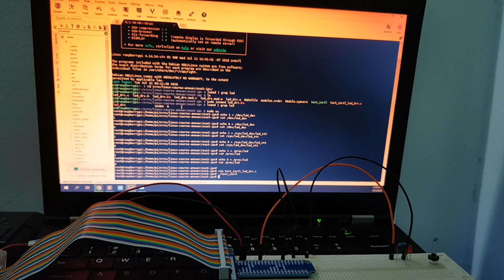Linux embedded Unit5p2 IPC - Result demo apply IPC in progarmming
Trong video này mình demo kết quả áp dụng IPC trong lập trình.